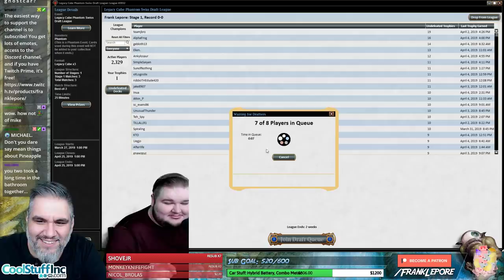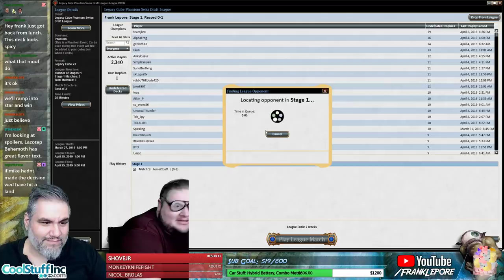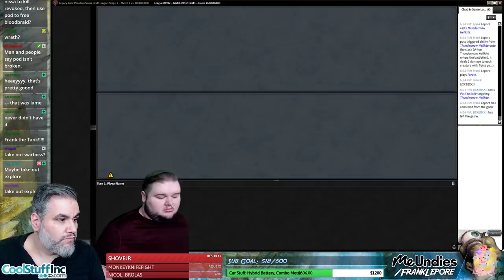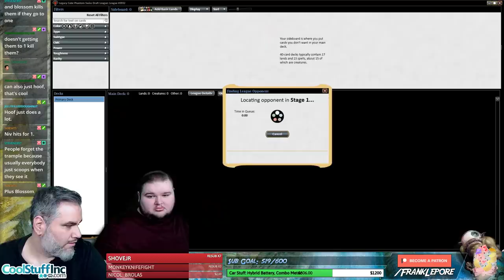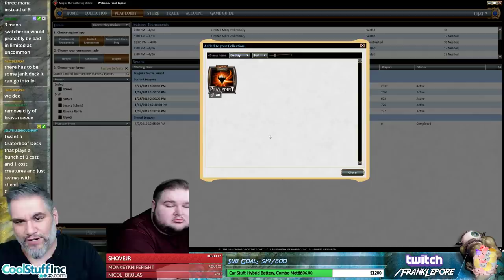(Magic Online) Legacy Cube Draft #11 - 4/7/19